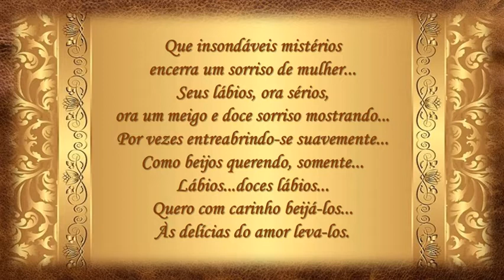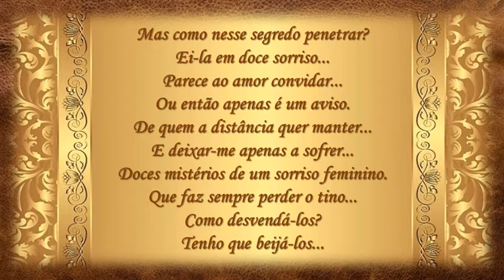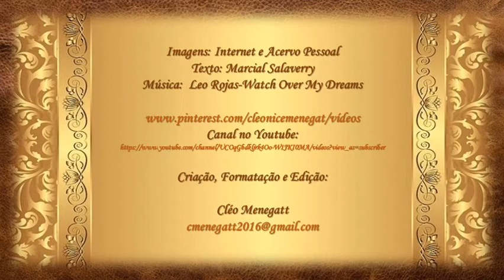Um Lindo Sorriso de Mulher Marcial Salaverry C M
Queria sussurar em seus ouvidos Amor meu.. eu te amo.
Te beijar .
Te abraçar .
Sentir vc pertinho de mim.
Quem sabe um dia nossa história acontecerá.
Deixarar de ser um sonho bom.
Pra se tornar .
Amor real.

Doçura de Luz.